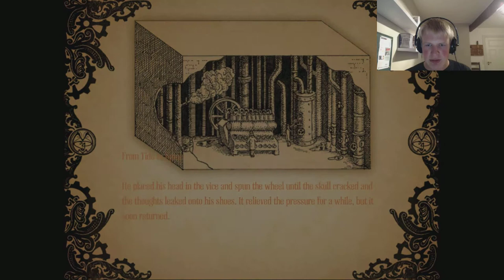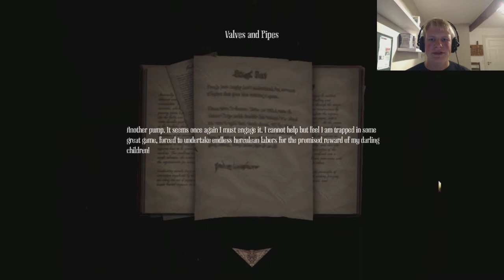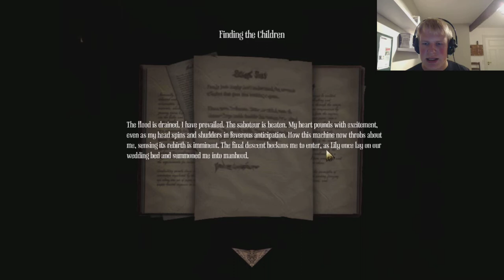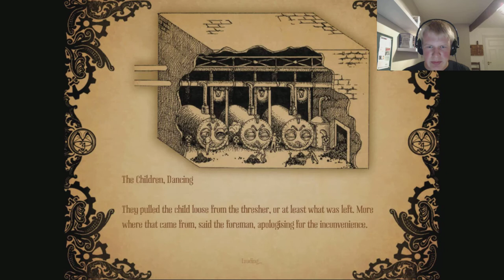WATER MONSTERS! Amnesia, A Machine For Pigs Live Commentary #11